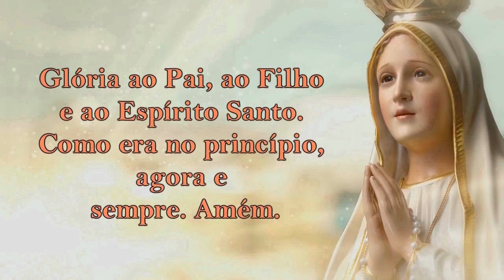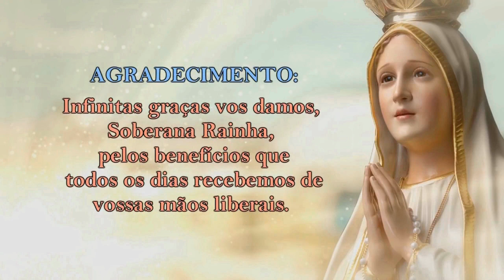30/11/2021 ORAÇÃO do TERÇO - Mistérios Dolorosos - Terças e Sextas